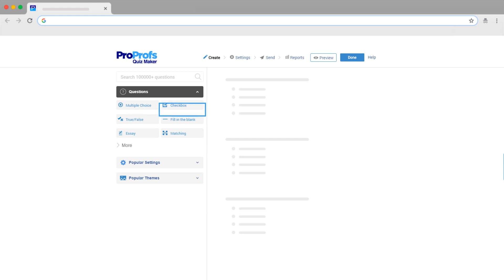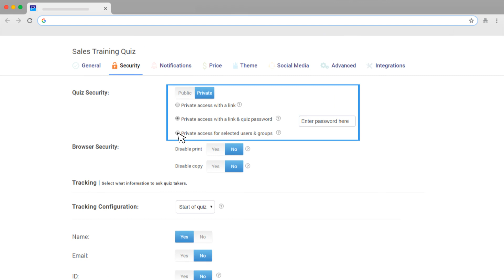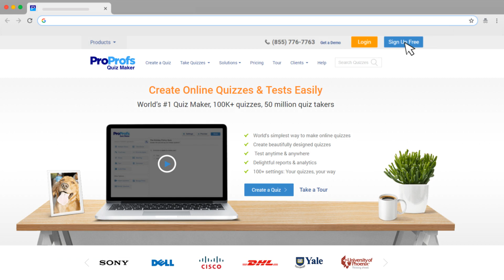How to Create a Scored Quiz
Trying to figure how to create a scored a quiz online and that too in under 5 minutes? Watch the video to know how. To create a scored quiz, all you have to do is follow the easy steps mentioned in this video.

There are over fifteen ready-to-use templates for you to pick one from to create scored quizzes. To create quizzes rather quickly, pick questions from the question library of 100000+ ready questions. Feel free to choose different types of questions like multiple choice, fill in the blank, checkboxes, hot spot, etc.

What all you can do with Scored Quizzes? Well, by creating scored quizzes online, you can automate the quizzing process and access quick results. Automated grading or scoring with instant feedback can save you tons of time & effort.

When you create a quiz in ProProfs, make sure to use the additional features like quiz completion certificates, leaderboard, advanced reports & stats, and 100+ settings and configurations.

Quizzes created with ProProfs are ultra secure and safe. To know more about ‘how to create a scored quiz’, you may take a quick tour of the tool and see how it works